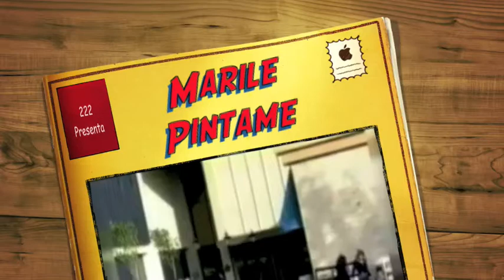Marile y la cancion Pintame del disco" Luces,Camara,Musica"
Varios Images to a song of the singer Marile of her debut album Luces,Camara,Musica